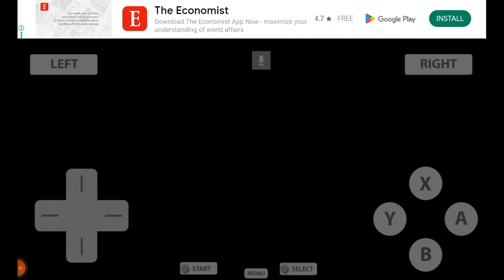pokemon heart gold episode 4 I am in tower pokemon pokemonasia # pokemonheartgold